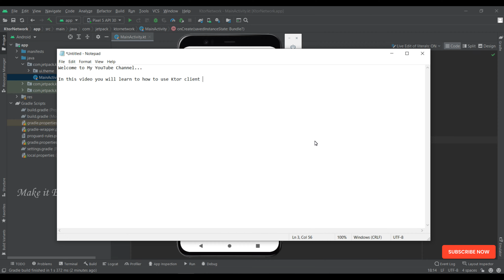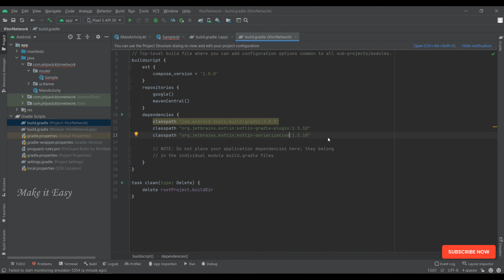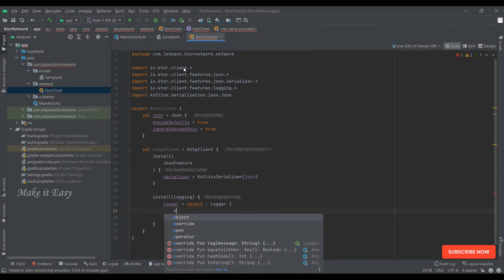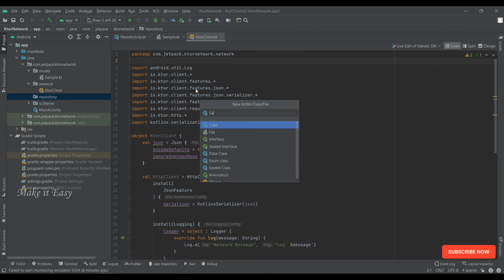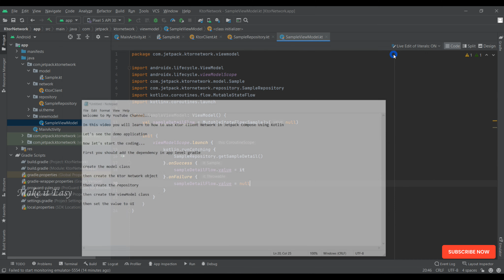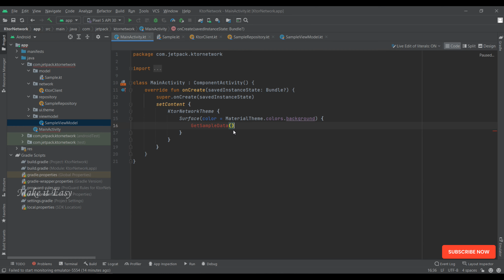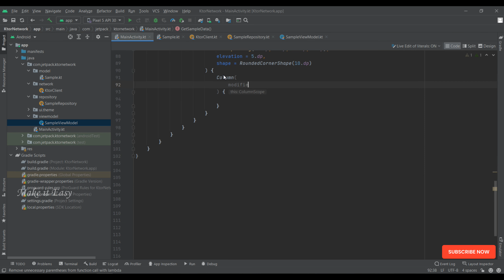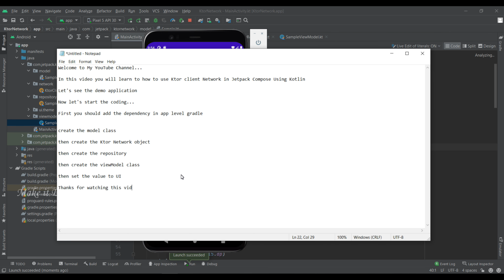How to use Ktor Client Network in Jetpack Compose | Android | Kotlin | Make it Easy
In this video How to use Ktor Client Network in Jetpack Compose using Kotlin.

Ktor is a framework for building asynchronous servers and clients in connected systems using the powerful Kotlin programming language. The main advantage of Ktor in comparison with the other — it supports multiplatform, so you could use it inside the Shared module. We are interested in Ktor client.